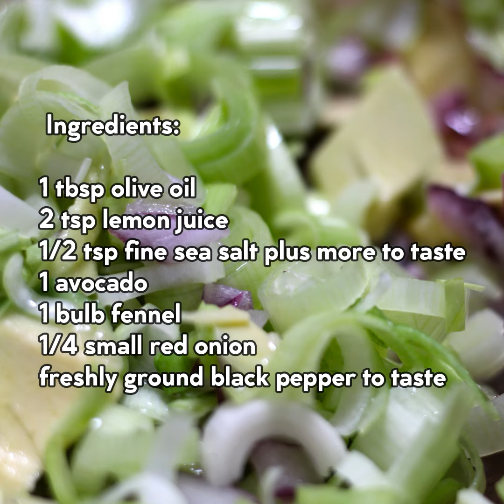Fennel Avocado Salad KETO [4K UHD Video]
Thinly sliced fennel, creamy avocado, and pungent red onion get coated in an easy dressing to make this quick, easy, healthful and keto friendly salad.